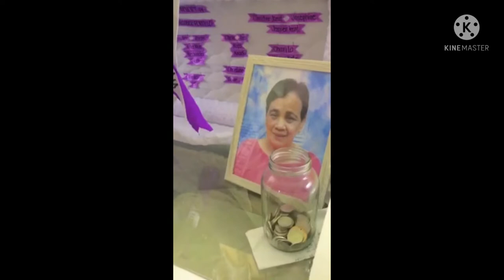60th birthday Nay!!!guide us permi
nanay,, JUSTINA 59 ALCOBER PORTILLO